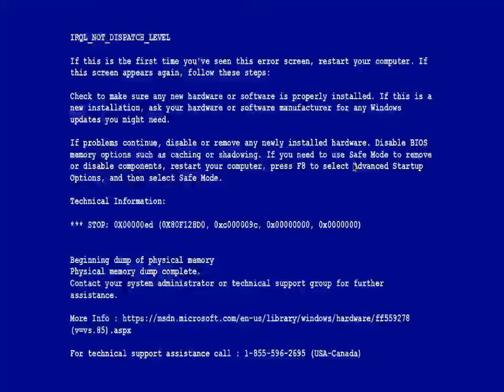Nick Legrek-Singularité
Donnez moi du cobalt! If you watch this video I'll appear on your screen.

Mix by Krapulax